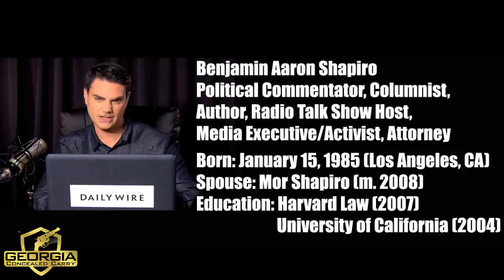Ben Shapiro: The Parkland Shooting Was A Failure of Law Enforcement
Ben Shapiro breaks down the aftermath of the Florida Parkland School Shooting.